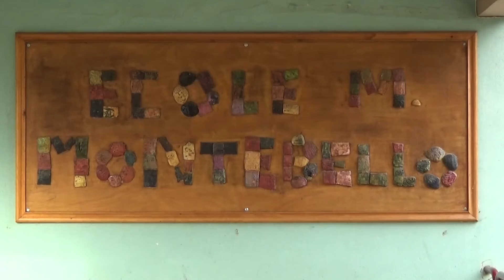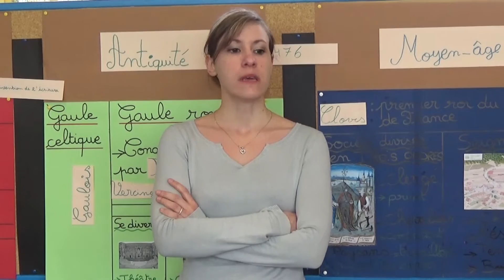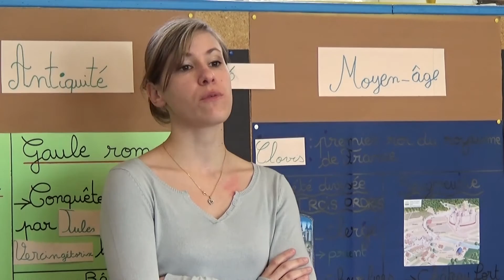Moissac, un orchestre à l'école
Orchestre à l'école de Montebelllo